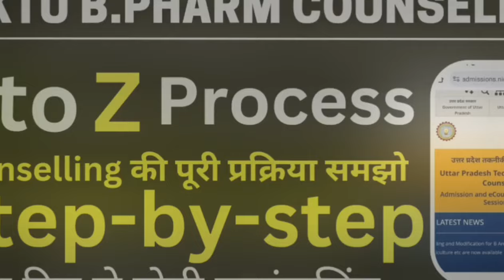Aktu B pharm counselling 2024, Counselling की पूरी प्रक्रिया समझो एक video में, Step-by-step Process